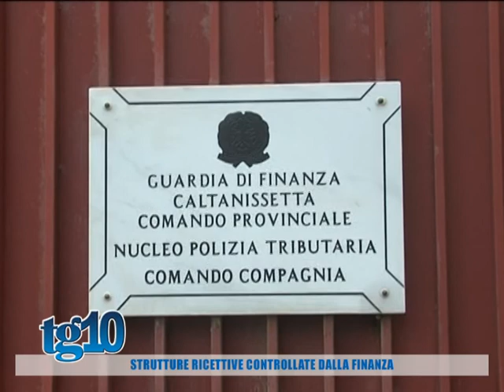Strutture ricettive controllate dalla finanza